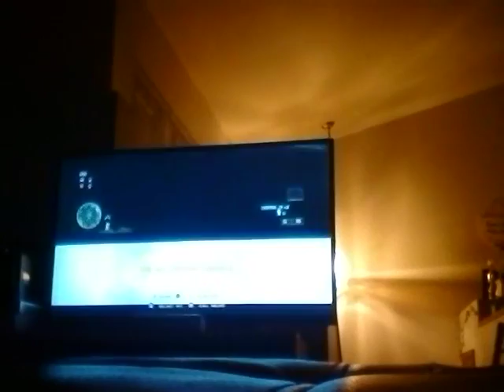Sw3g Elevator glitches w\ blonnie bunny fnaf 77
We are using the Elevator glitch on Eder Dam and merville